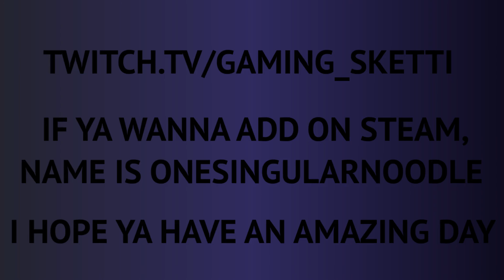FNAF SECURITY BREACH EPISODE 1